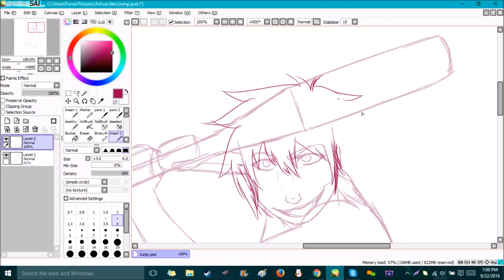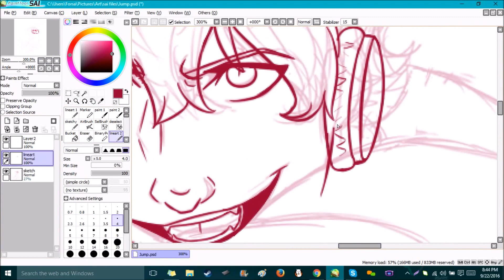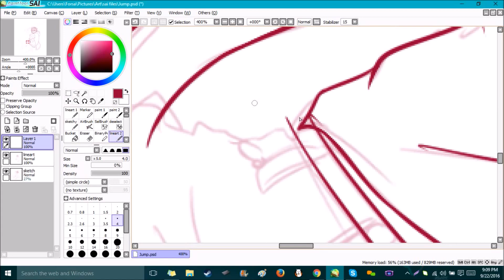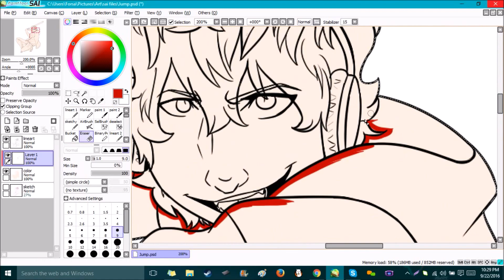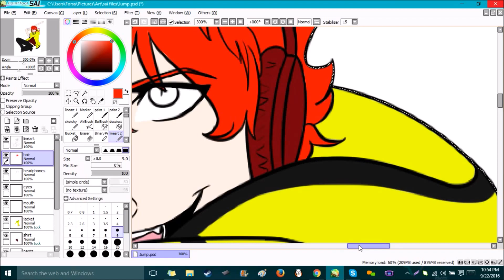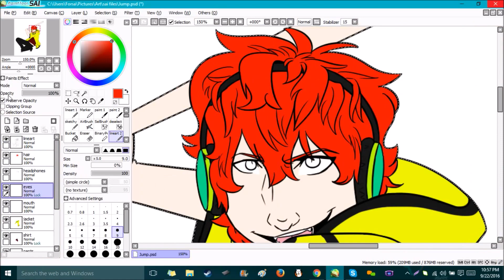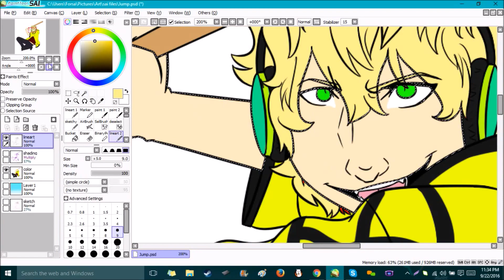Your gonna go far kid -speedpaint-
Meet the troll, Loki. He dropped his birth name. He is the biggest troll ever. Is always seen in that hoodie and with a baseball bat.